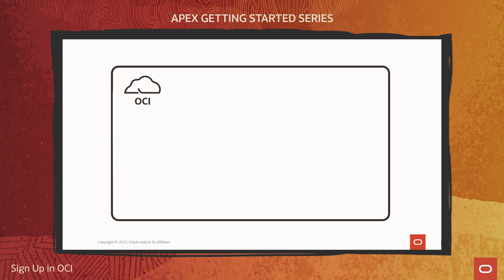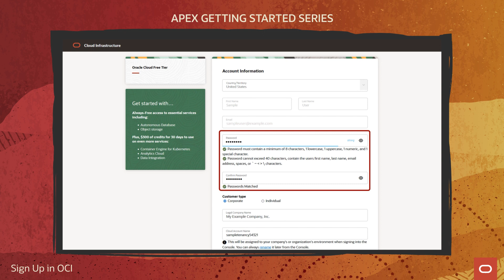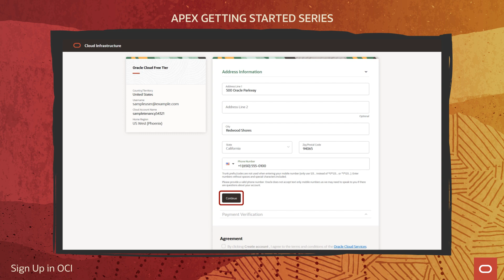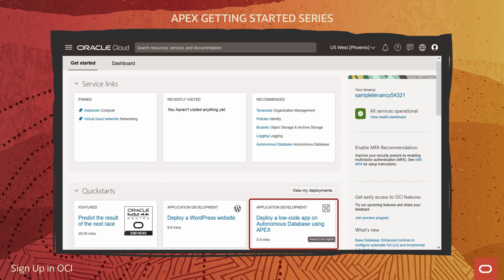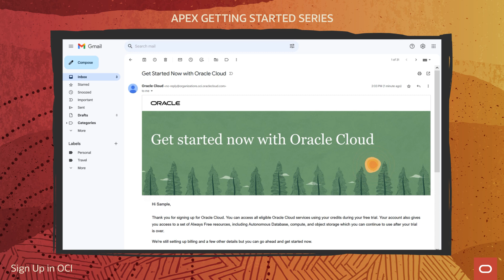Getting Started with Oracle APEX on Oracle Cloud - Step 1!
Step 1 of 2 to learn how low-code Oracle APEX developers can get started quickly in Oracle Cloud Infrastructure (OCI).